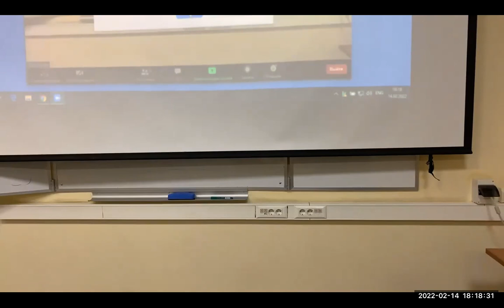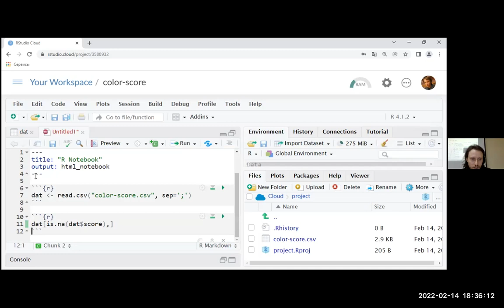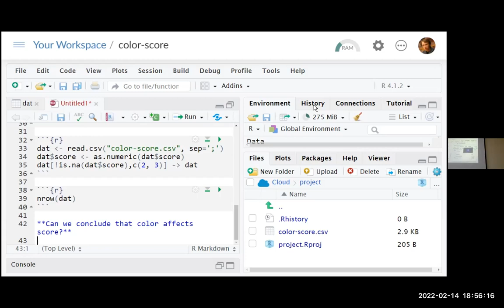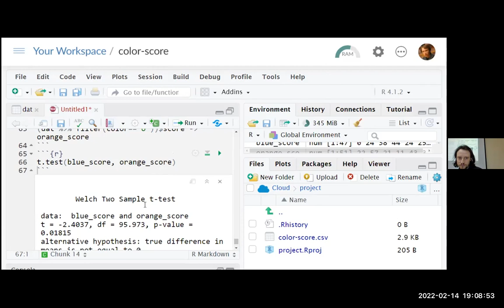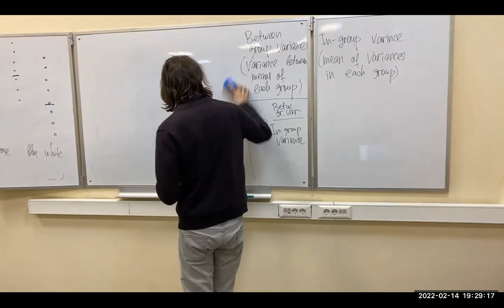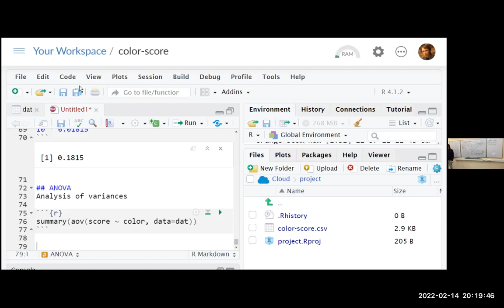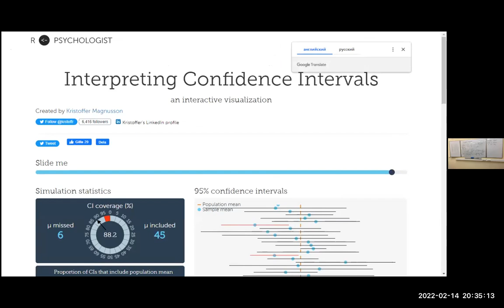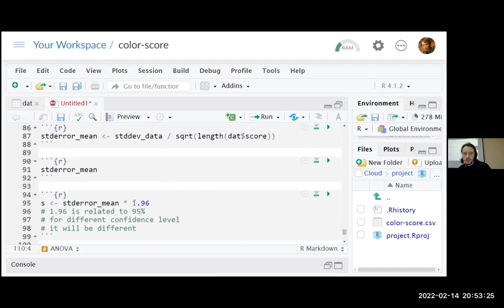ANOVA. LingQAV, 2022-02-14